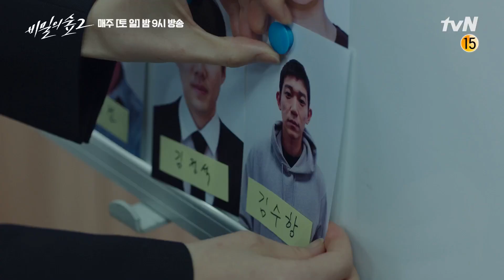[8화 예고] 이준혁을 반드시 구해야만 하는 골든 타임이 흐른다! 비밀의숲2 | Stranger2 EP.8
서동재 실종 사건 수사본부장에 임명되는 여진
본격적으로 시목과의 공조가 진행되지만 뚜렷한 증거는 나오지 않는다.
이를 조롱하기라도 하듯 범인에게서 도착한 메시지
범인이 원하는 것은 무엇인가...!

매주 토일 밤 9시 방송 / 8월 15일 토요일 밤 9시 tvN 첫 방송